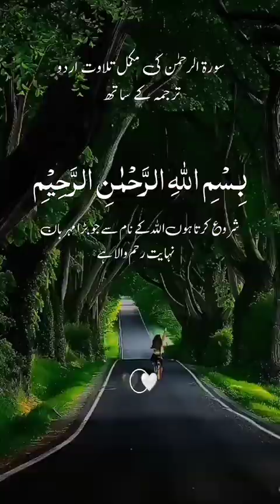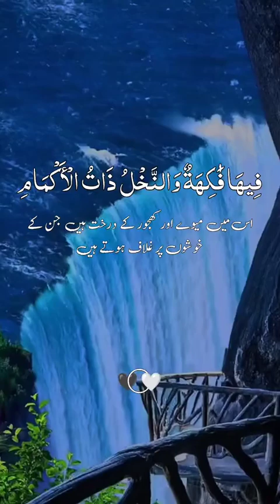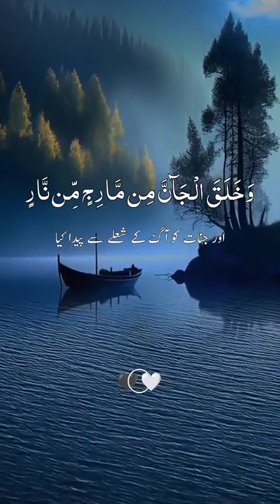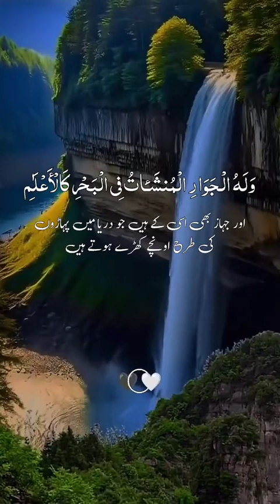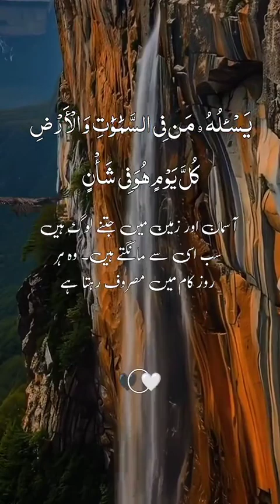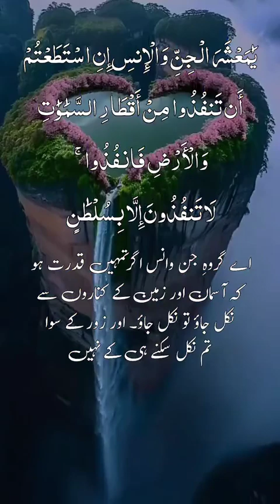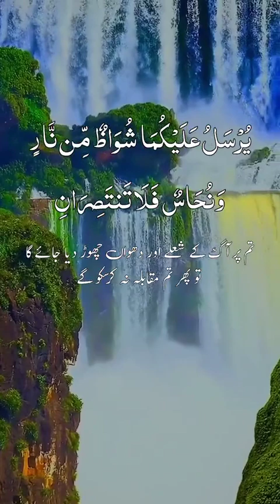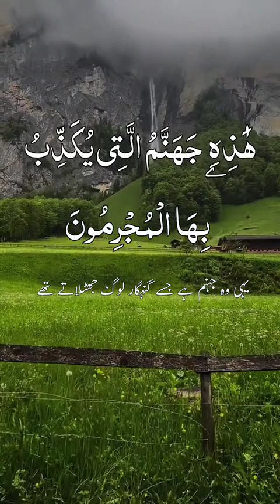Surah Rehman with Urdu translation Qari Obaid Rehman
Surah Rehman with Urdu translation | سورہ رحمٰن اردو ترجمہ کے ساتھ
Recite by Qari Obaidur Rehman